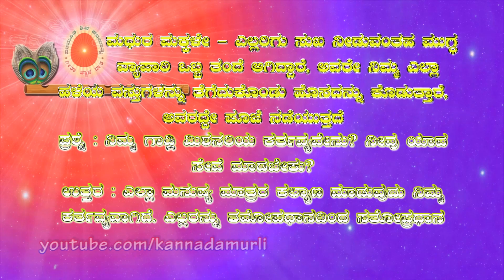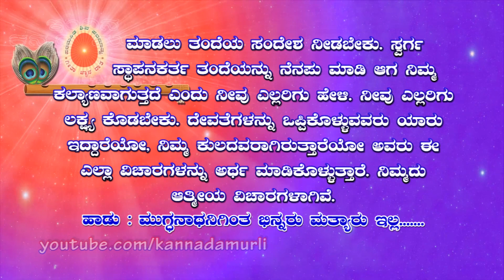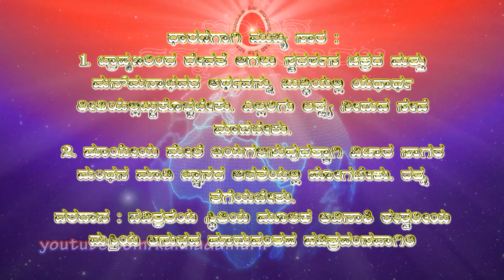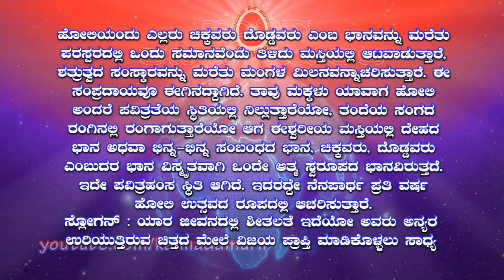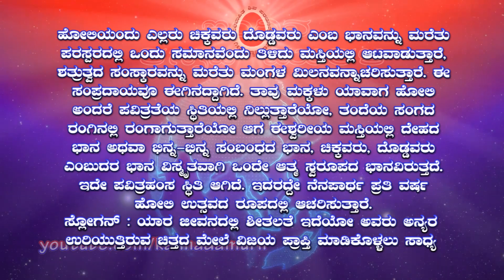Kannada Murli 08.03.2023 | ಕನ್ನಡ ಮುರಳಿ | ಇಂದಿನ ಮುರಳಿ | Today's Murli